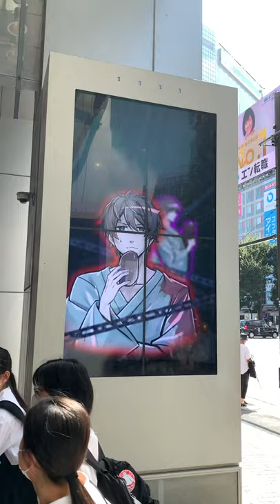【ワイテルズ】僕の曲が渋谷で流れてた時のやつ 【ESCAPE】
ワイテルズさんに曲を提供したんですが、それを使った渋谷で映像が流れたので撮ってきた動画です。突然流れてきたので最初0.5秒くらい切れています。

♪.:ﾟ+｡☆ ─♪.:ﾟ+｡☆─♪.:ﾟ+｡☆─♪.:ﾟ+｡☆
【応援して下さる方向け】
●楽譜・音源の購入

♪.:ﾟ+｡☆ ─♪.:ﾟ+｡☆─♪.:ﾟ+｡☆─♪.:ﾟ+｡☆
【個人 / 活動者向け】
●楽曲提供のご依頼

♪.:ﾟ+｡☆ ─♪.:ﾟ+｡☆─♪.:ﾟ+｡☆─♪.:ﾟ+｡☆
【個人 / 音楽をやっている方向け】
●音楽理論レッスンの申し込み

♪.:ﾟ+｡☆ ─♪.:ﾟ+｡☆─♪.:ﾟ+｡☆─♪.:ﾟ+｡☆
●amazonほしいものリスト(何か頂いたら動画にします)

♪.:ﾟ+｡☆ ─♪.:ﾟ+｡☆─♪.:ﾟ+｡☆─♪.:ﾟ+｡☆
●プロフィール「吉田卓矢」
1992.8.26 福島県小野町出身
4歳からピアノとエレクトーンを始める。東京学芸大学教育学研究科音楽コースを修了し、現在はフリーランスの作曲家、都内の小学校で音楽科講師を務める。これまでに福島県田村郡小野町立小野小学校の校歌を作曲している。

♪.:ﾟ+｡☆ ─♪.:ﾟ+｡☆─♪.:ﾟ+｡☆─♪.:ﾟ+｡☆
●その他お問い合せはこちらから